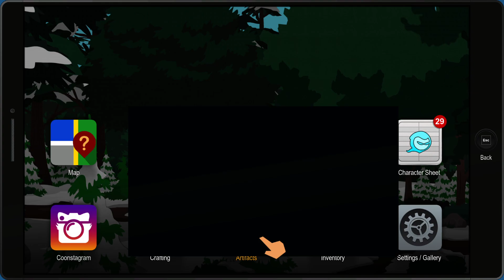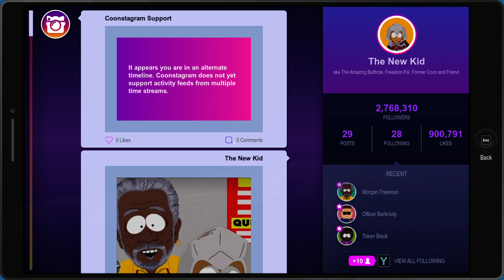South Park: TFBW Fighting King Douchebag